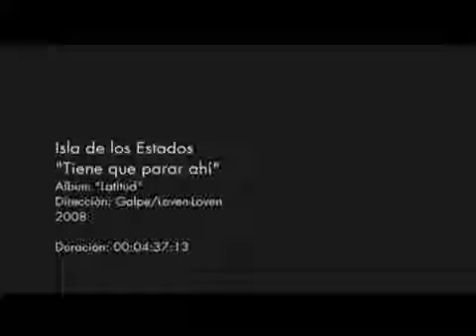Isla de los estados Tiene que parar ahi